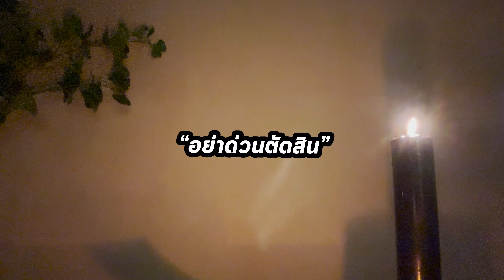ข้อคิดที่ 9 จากหนังสือภาษาไทยเล่มสุดท้ายของผม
(แอดมิน) Pre-order หนังสือภาษาไทยเล่มสุดท้ายของคุณขุนเขา
พร้อมลายเซ็น (จำนวนจำกัด)
ส่งข้อความมาทางเพจได้เลยนะคะ 📩
m.me/KhunkhaoWriter
ขอแจ้งว่าหนังสือเล่มนี้ไม่มีจำหน่ายตามร้านนะคะ 🚫
สั่งได้เฉพาะทางเพจเท่านั้นค่ะ  ✅